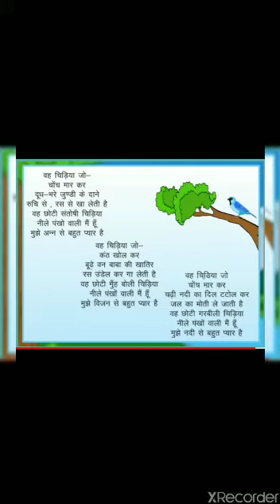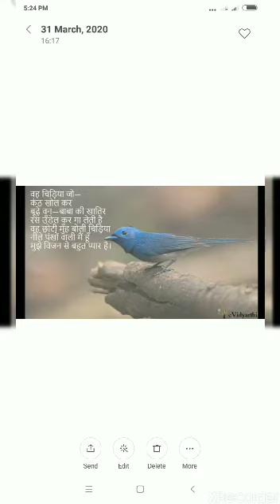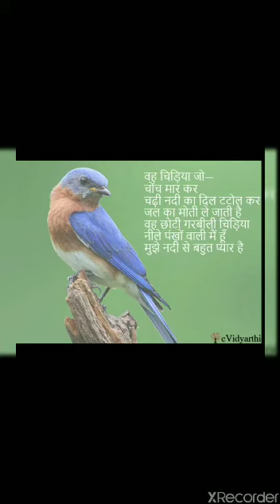Grade 6 Hindi Topic Poem wah chidiya jo